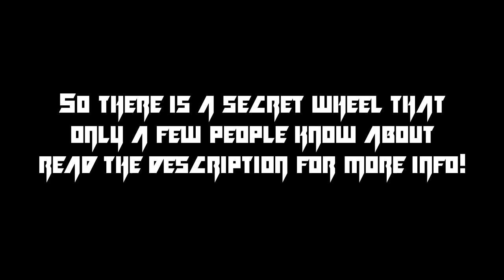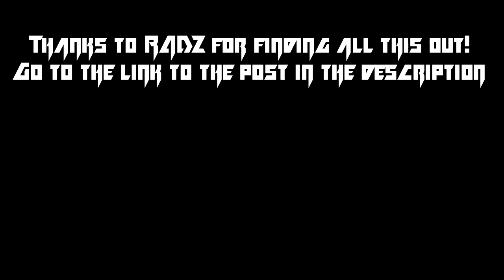NEW SECRET WHEEL in Rocket League "Gearlock" All Painted Variations!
So this wheel was discovered like 20 days ago, from the time this being posted. And basically you have to buy "The Fate of the Furious"
to get it, there is a small chance that it will come in a painted variation.

Anyways a guy by the name of "masterpie102" on Reddit went into the game files and found all these wheels, huge thanks to him.